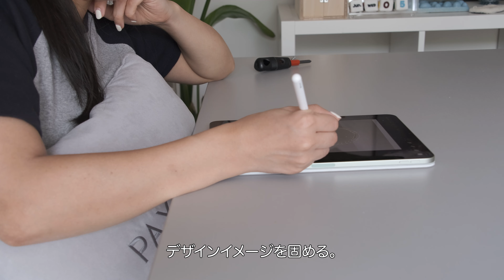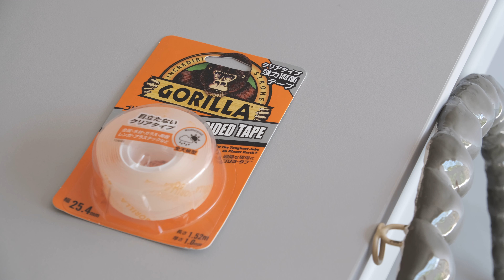diy | IKEAの鏡を石粉粘土でリメイク | ikea hack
毎週 土曜日18:00　ものづくりやライフスタイルの動画を投稿しています🦭

↑主に愛用品を載せています。

□動画で使用しているもの□
粘土

粘土 ヘラセット

強力両面テープ

□使用機材□
カメラ